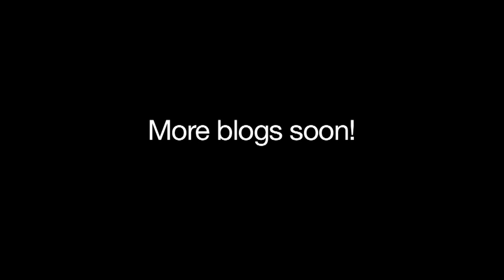Phinehas Studio Update 3.5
This isn't really a studio blog it's just us being goofy and Sean being a creeper.